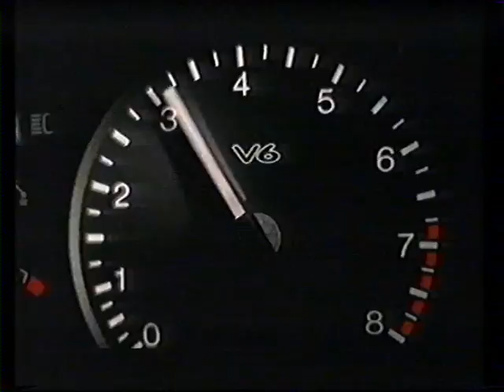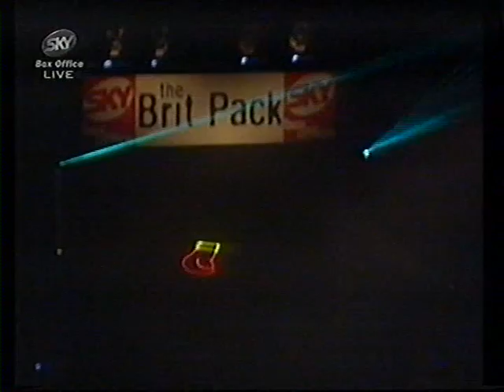Robin Reid vs Henry Wharton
Rob Reid makes the 2nd defence of his W.B.C supermiddle weight world title against Henry Wharton from Leeds/York.
The fight was held at the M.E.N arena in Manchester in front of a packed 20,000 sold out crowd.
Reid wins an impressive and convincing 12 round points decision to successfully defend & retain his W.B.C World Title crown.